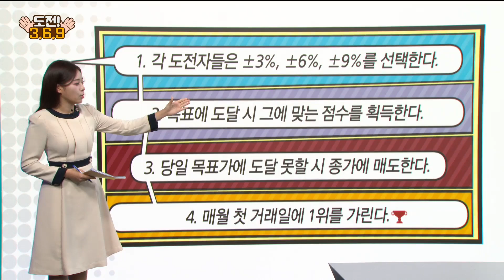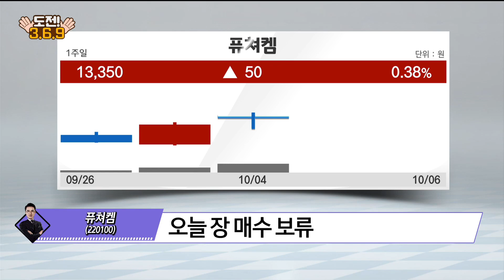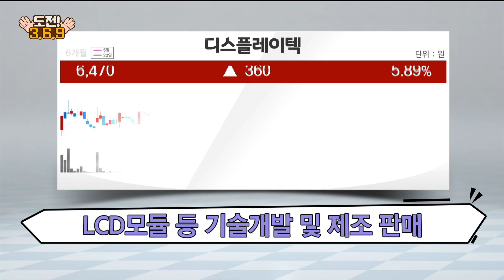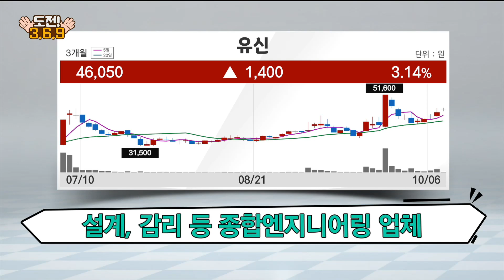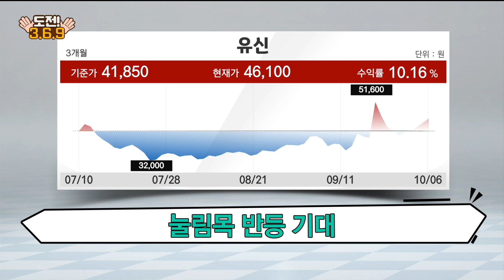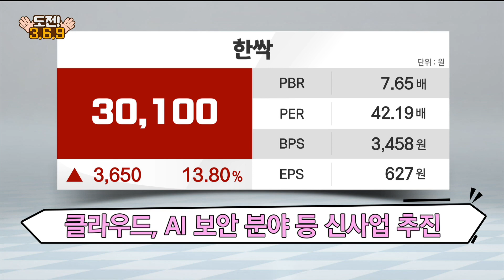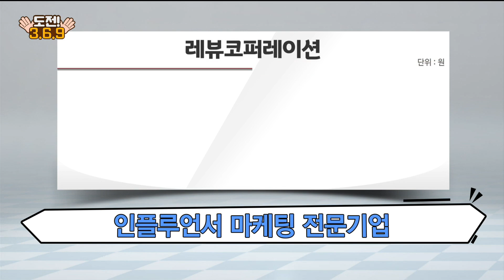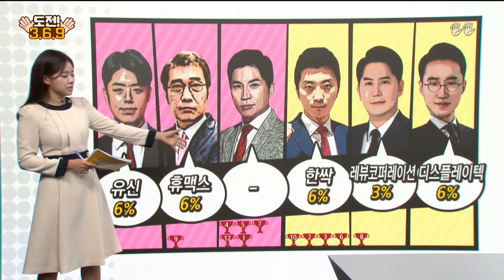[도전 3·6·9] 디스플레이텍·휴맥스·유신·한싹·레뷰코퍼레이션 / 도전 3·6·9 / 매일경제TV